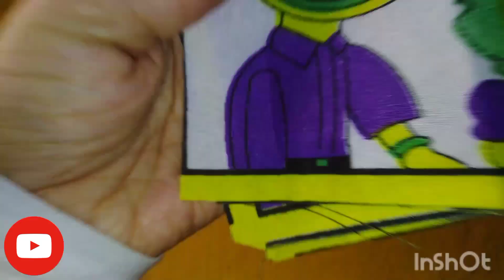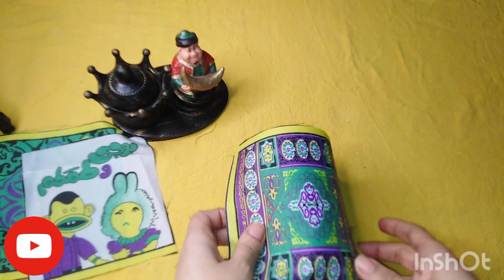زينة رمضان ٢٠٢٣ افكار رمضان ٢٠٢٣